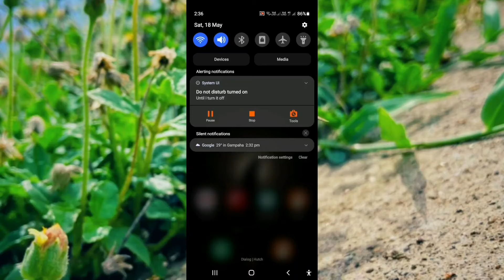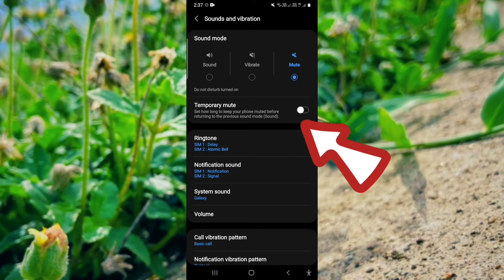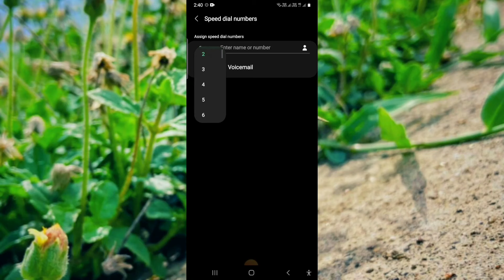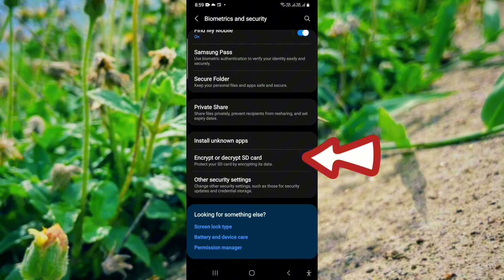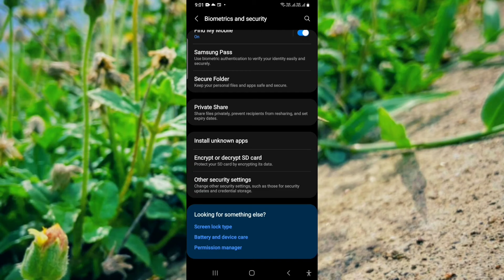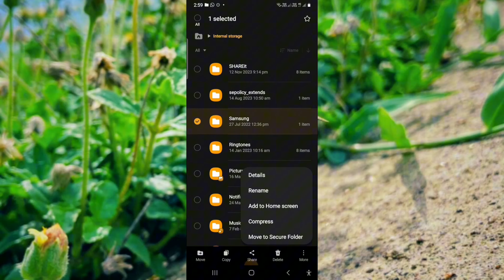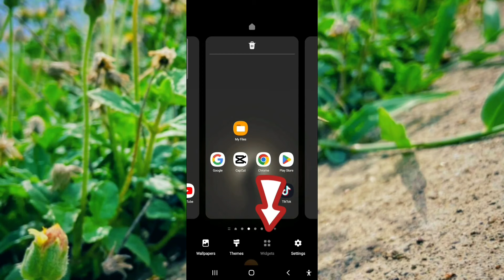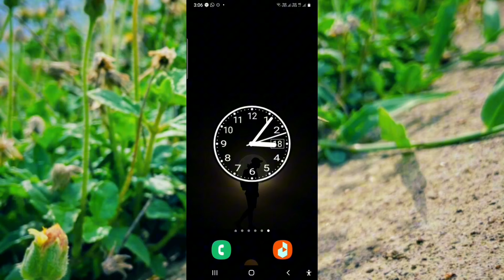Samsung phone hidden 05 settings | Phone tips and tricks sinhala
Smartphone Hidden tips and tricks | Phone tips and tricks sinhala
 ෆෝන් එකේ අපි නොදන්න රහස් ක්‍රම ගැනත්  කතා කරලා තියෙනවා. ඔයාලට ගොඩාක් වැදගත් වෙයි .එ වගේම මේ විඩියෝ එකේ ගොඩාක්ම වටින කොටසක් වෙයි පහලින් විස්තර කරල තියෙන ටික විඩියෝ එකේ කරල තියෙන විදියට ඔයලත් කරල බලන්න

✅ මේ කාලේ හැමොටම  තියෙන ප්‍රශ්නයක් තමයි අපේ පෞද්ගලික ෆොටෝස් වීඩියෝස් තවත් කෙනෙක්ගේ අතට යාම ඉතින් ඒකට හොඳම විසඳුමක් තමා මේ වීඩියෝ එකේ කතා කරලා තියෙනවා
Memory  කාඩ් එක encrypted කරන එක

  ✅ ඉතින් ඔයාලත් මේ වීඩියෝ එක අනිවාර්යෙන් බලන්න

  ✅ එක සැරයක් Memory  කාඩ් එක encrypted  කරාම ඇති ඊට පස්සේ ඔයා  හැම ෆොටෝ එකම  encrypted වෙලා තමයි එස්.ඩී කාඩ් එකට වැටෙන්නේ ඉතින් ඒක තව කෙනෙක් හොරා ගත්තත් ඒ වගේම කොහේ හරි තැනක වැටිලා වෙන කෙනෙක් ගත්තත් ඒකෙ තියෙන photos video තව කෙනෙකුට ගන්න බැරි ක්‍රමයක් තමා මේ හොඳම ක්‍රමයක් තමා මේ වීඩියො එකෙන් කත කරල තියෙන්නෙ  ඉස්සෙල්ලා මෙමරිචිප් එකේ තියෙන ඩේටා ටික වෙන තැනකට බැකප් කරගෙන  මේ එස් ඩී කාඩ් එක මේ ක්‍රමය කරලා බලන්න ඊට පස්සේ ඒකට අර බැකප් එක ආයිත් දාන්න

The problem that everyone has nowadays is that our personal photos and videos should go into someone else's hands. The best opportunity has been discussed in this video.
Encrypting the memory card

So you must watch this video

You need to encrypt the memory card once, after that all the photos are encrypted and fall into the SD card, so even if it is stolen by someone else, and even if it falls somewhere and is taken by someone else, this is the best way that no one else can get the photos and videos on it. A method has been mentioned in this video, first backup the data in the memory chip to another place and try this method on this SD card and then put the backup on it again.

Also, we have talked about secret methods on the phone that we don't know about. It is very important to you.